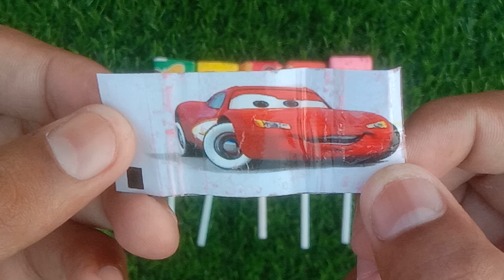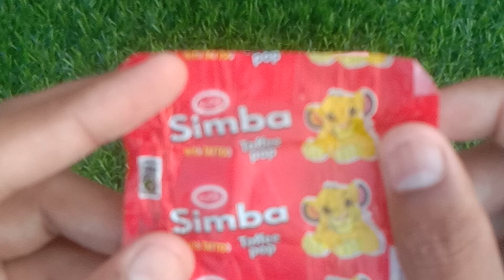ASMR: Unboxing Candy Lollipops🍭|Offline Gamer 2.0|Satisfying asmr